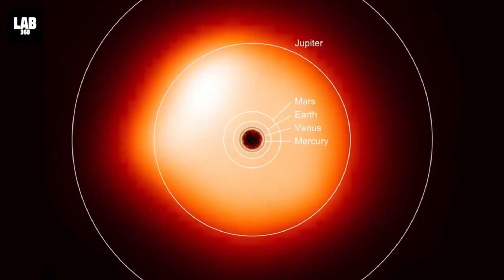BETELGEUSE SUPERNOVA Explosion To Take The Night Sky All Over The The World: 4 Minutes Ago!